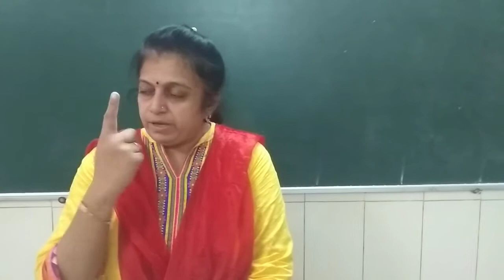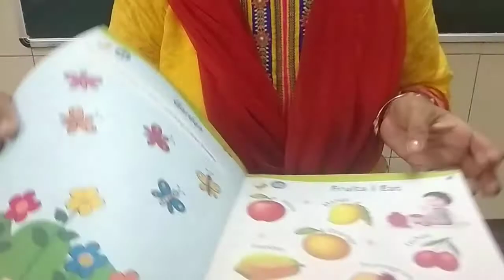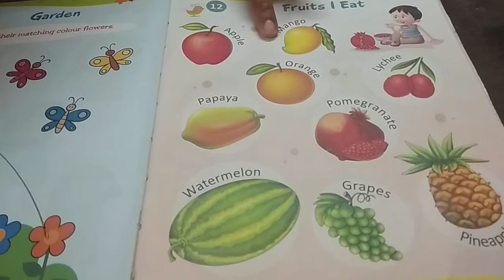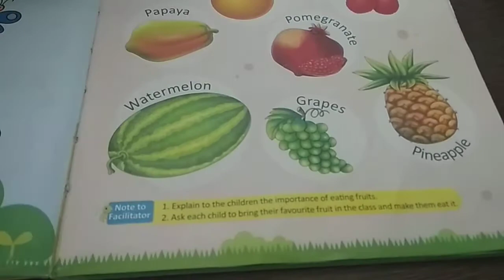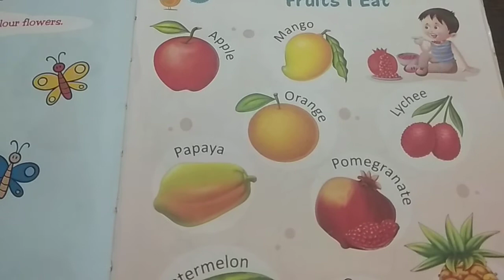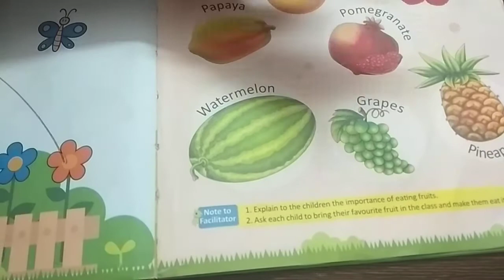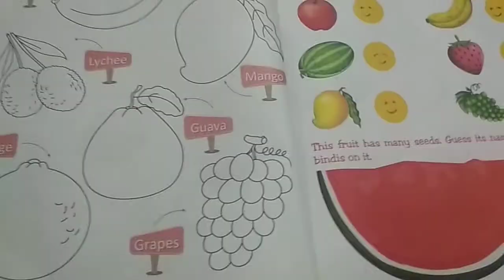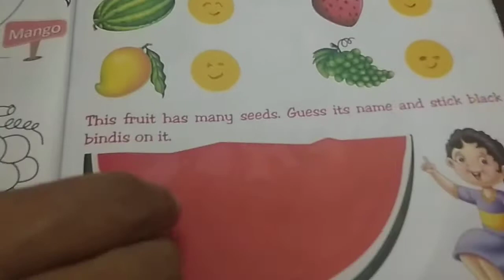Em nursery lec 21 Evs 14 to 17